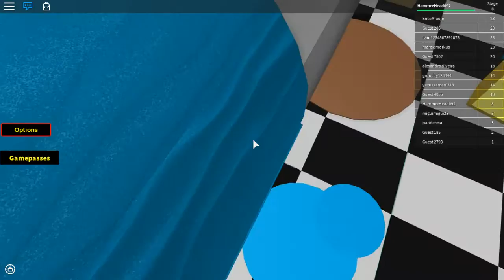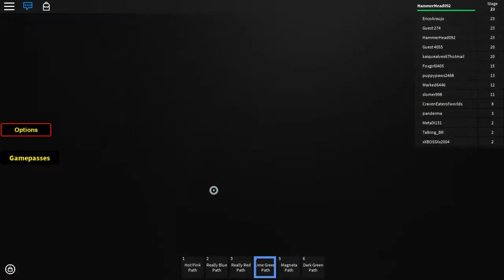Roblox: Flying through the Bathroom!(Escape the Bathroom Obby)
This game is awesome you should check it out for yourselves! I will be playing more obbys like this one.